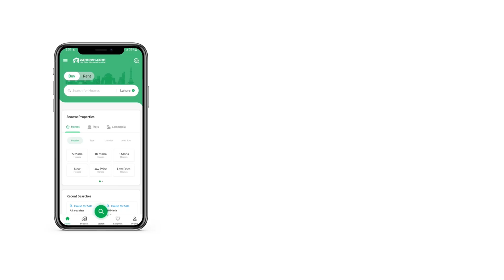10 MARLA PLOT FILE FOR SALE IN WAPDA CITY FAISALABAD